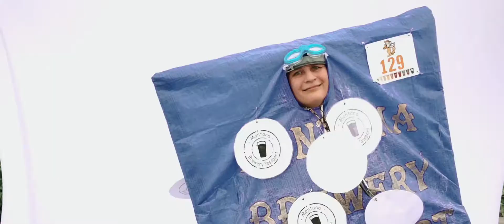2019 Last Best Beer Run Slow Motion Video